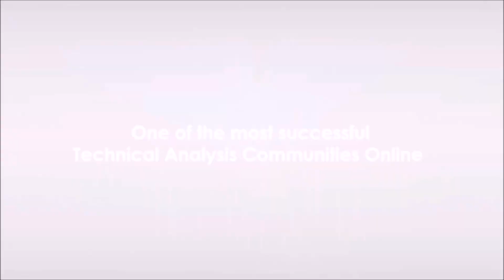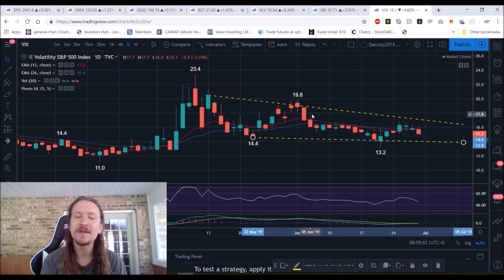S&P 500 SPY IWM QQQ XLF XLV XBI VIX Technical Analysis Chart 6/30/2019 by ChartGuys.com